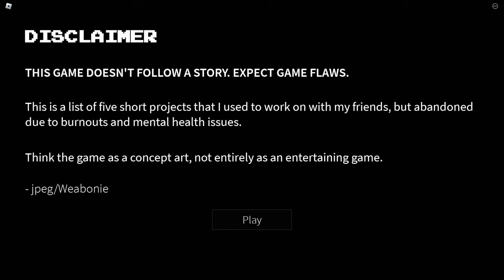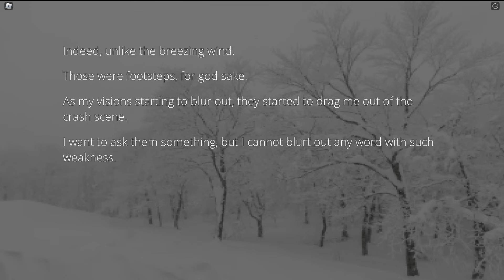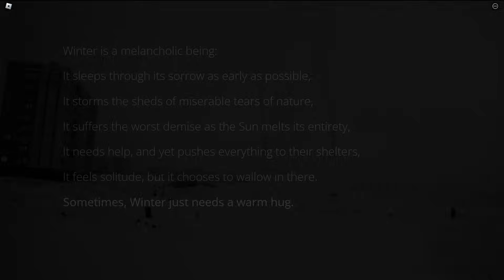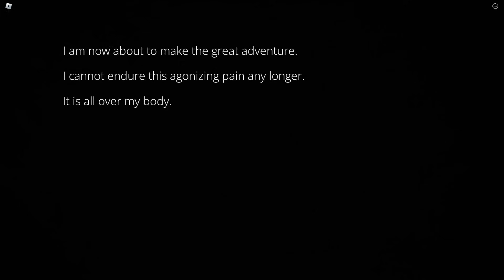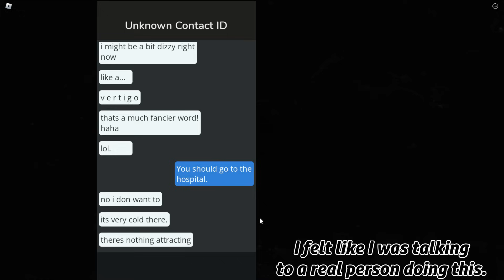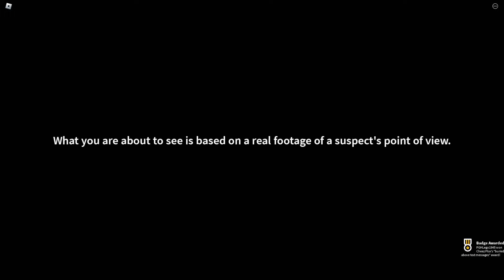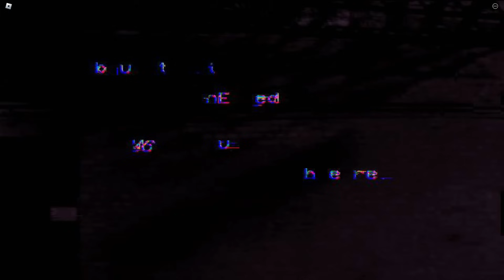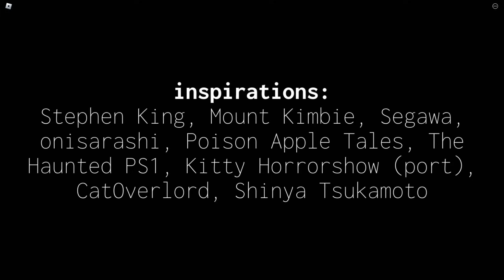ALL OVER ME... (A Depressing Roblox Game)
It's not what you think it is. :,)